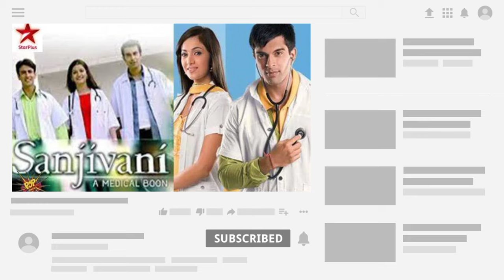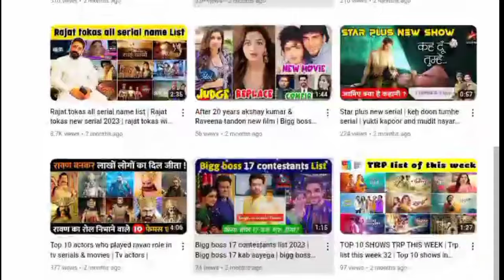Rupali ganguly all tv serial name list | rupali ganguly movie list | rupali ganguly new serial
Rupali ganguly all tv serials list | Rupali ganguly new serial | Anupama serial | Anupama all movies | rupali ganguly movies and tv shows